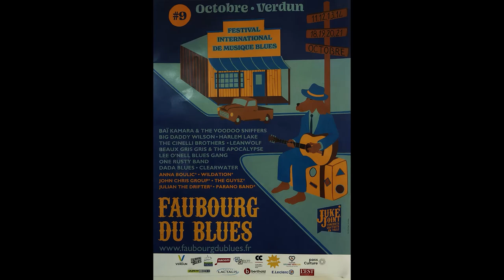Concert Clearwater octobre 2023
Une partie du concert de clearwater dans le cadre du festival faubourg du blues 2023